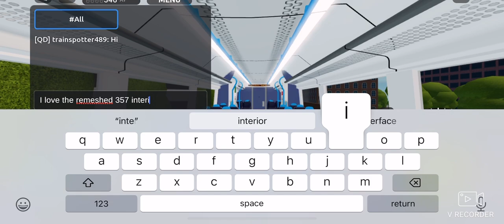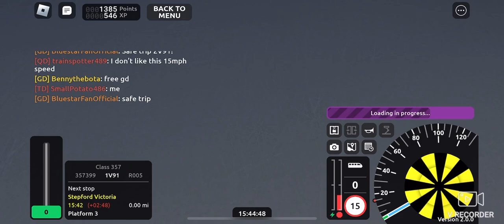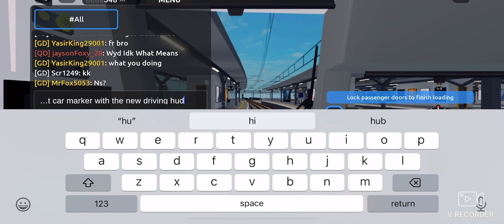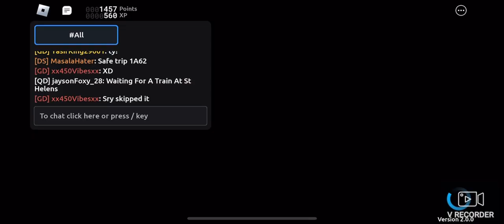SCR 2.0 Driving a Remeshed Connect Class 357 R005 Stepford Victoria to Airport Central 22/8/24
So yes not made another SCR vid after 2.0 released a while back so here I am now uploading so here as of 2.0 we drive the remeshed 357 also known as the noob train and even though it’s the noob train the look of it is actually nice and looks like the real life 357’s which I respect the interior is good and so is the rest of the train there but yeah I am disappointed that there is no more NGV2 trains in SCR, I will do a tribute to every SCR train that was meshed or replaced but for now enjoy this experience of me driving the noob train on the noob route Stepford Victoria to Stepford Airport Central cheers.